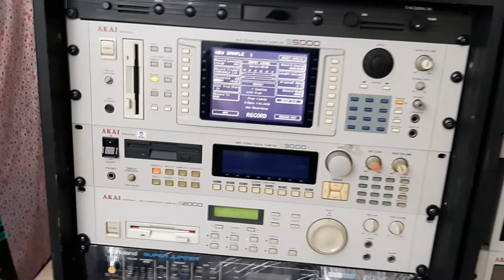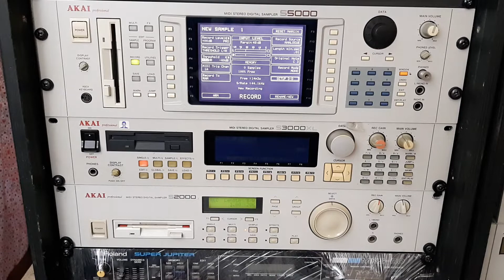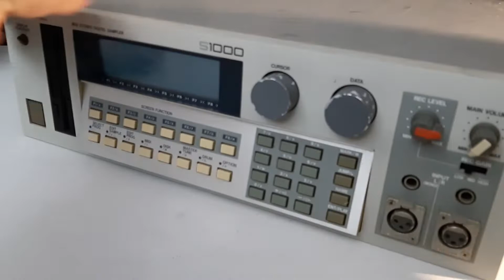Saving & Repairing Akai Samplers S900 S950 S1000 S1100 Part Two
A more in depth look at repairing the power stage circuit board unit in an S1000 Akai sampler.
This procedure is very similar to that required for the S900 and S950.
Here I show the guts of the S1000 by opening the case, identifying and removing the power stage module from the chassis and identifying failed or suspect components.
I then go on to desolder capacitors, reading the component values and we look at other components on the board which need attention.
This video is the second in this series and is followed up with additional videos as we work through the procedure.